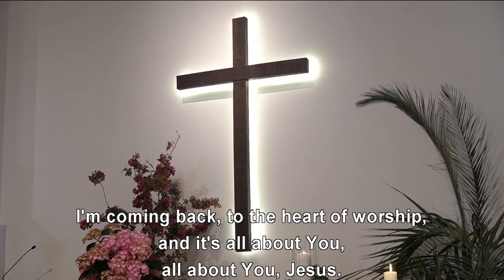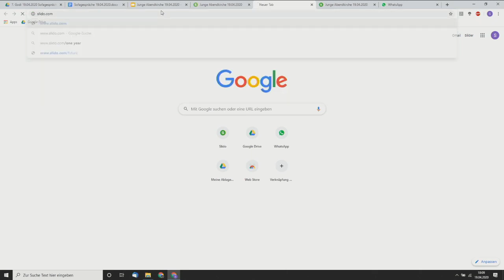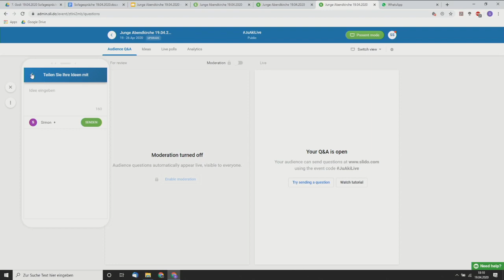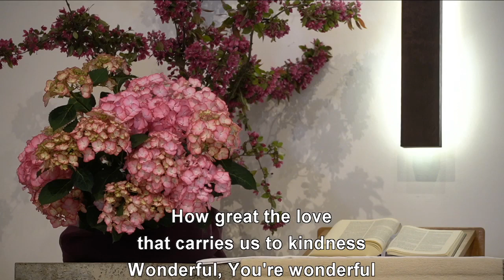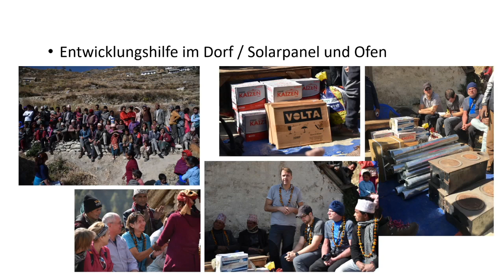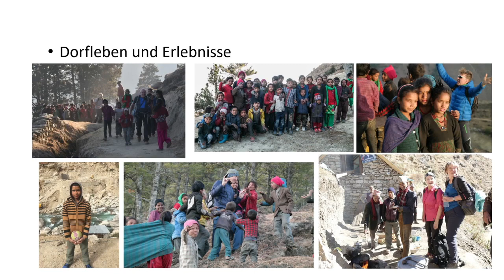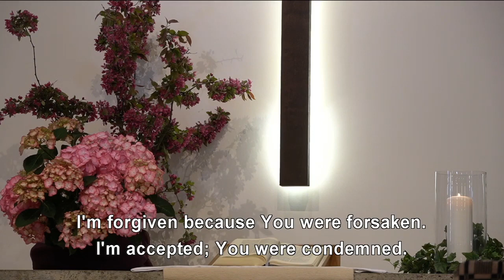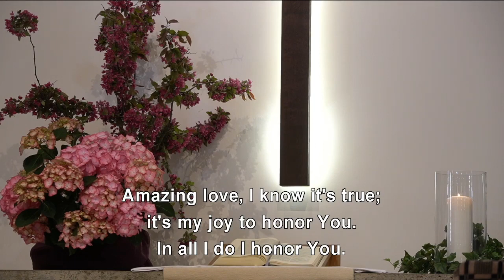Junge Abendkirche Gomaringen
Junge Abendkirche am Sonntag den 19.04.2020  - Sofagespräche

Konto der Evang. Kirchengemeinden Gomaringen und Stockach
VR Bank Tübingen (BLZ 64061854)
IBAN Konto Gomaringen:  DE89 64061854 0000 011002
Verwendungszweck: Sofagespräche